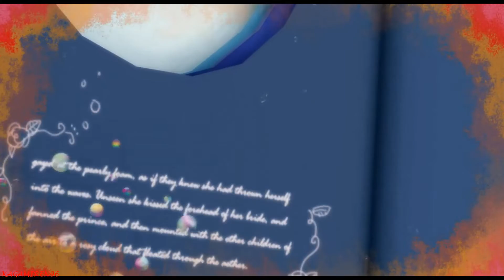【MMD Oc】Little Cry of the Abyss ((深海のリトルクライ))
happy birthday hunny bun ((my Red twin)) ❤♥❤

I like to say
thanks be my friends for 2 years my Red twin❤♥❤
I can't believed it's been long we be friends until now and i really lucky have you has a friends ❤♥❤
you very kind person ,nice ,luvly person and best friends ever!! ❤♥❤

I'm friends with you not because you sub or what
I just want have a friends that always on beside me
make me happy and make everyone happy too ❤♥❤
that's just I want in my life

I hope our friendship is never broken
Luv you ❤♥❤

👉Model by

💕Teshile MMD

👉Effects

♥Ray
♥DummyScreen
♥diffusion
♥Motion_blur
♥dust
♥ToneMap

👉Motion by